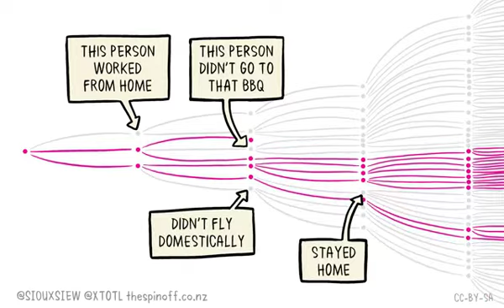PLAGUE CARRIERS stop those who are STUPID and SELFISH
Why STUPID and SELFISH people NEED to be STOPPED.

If you are NOT self isolating, social distancing, you are a potential PLAGUE CARRIER and this is UNACCEPTABLE.

Do the right thing, do NOT be a walking death !!!

Join us at FALBC